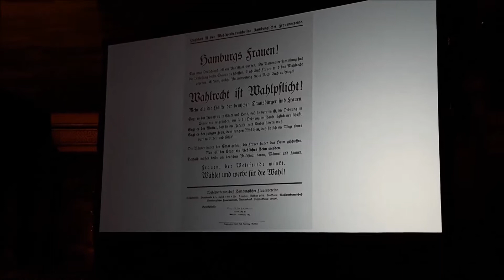FESTREDE. Senatorin Katharina Fegebank zum Internationalen Frauentag 2018 im Hamburger Rathaus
Am 8. März 2018, am Internationalen Frauentag, fand im Großen Festsaal des Hamburger Rathauses eine feierliche Veranstaltung mit Reden, Theatereinlagen und einer Diskussion statt. Als erste begrüßte die Schauspielerin Herma Koehn (Ohnsorg Theater) als historische "Rathausputzfrau" die geladenen GästInnen mit einem humorigen Abriss der Geschichte des vor 100 Jahren erkämpften Frauenwahlrechts. Die Eröffnungsrede hielt Katharina Fegebank, Zweite Bürgermeisterin und Senatorin für Wissenschaft, Forschung und Gleichstellung.
Anschließend sprach Prof. Dr. Doris König, Richterin am Bundesverfassungsgericht.